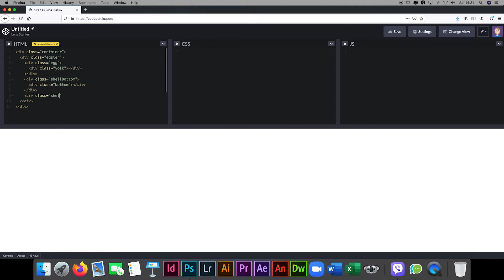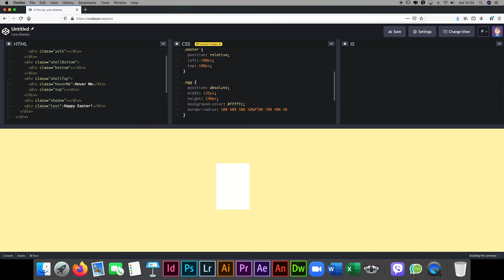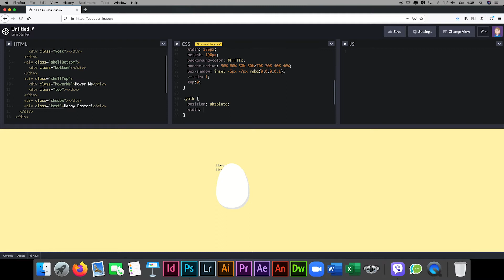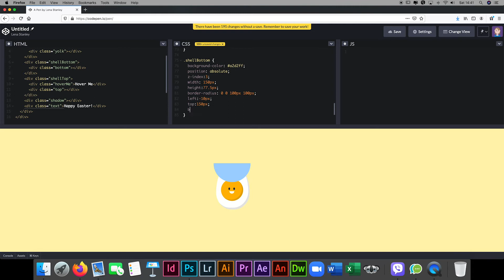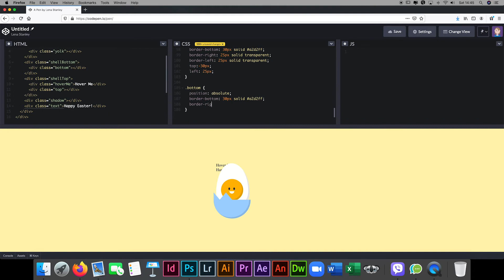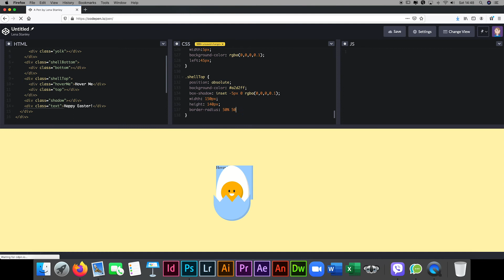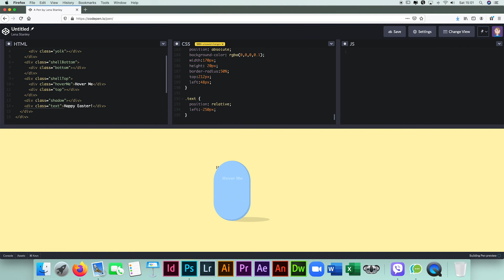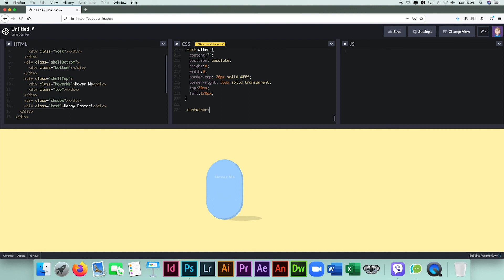CSS Easter Egg Animation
CSS EASTER EGG ANIMATION/ CSS Hover Transition.